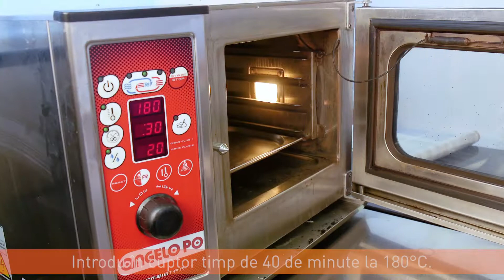Duo rulou de pui invelit in jambon si cotlet de porc la gratar, Chef Florin Kiss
Marineaza carnea de pui si cotletul de porc in Knorr Concentrat de Pui, respectiv de Vita. Gateste carnea in duo-rulou, cum iti propune Chef Florin Kiss. Pentru a afla ce garnitura se potriveste acesti farfurii, vezi sugestia Bucatarului Organizat, in video. Pentru toate ingredientele, descarca brosura noastra de aici
Vei gasi alte 12 preparate de la chefi din toata tara. In plus, pe pagina de Facebook si pe canalul de Youtube avem mereu surprize gustoase.